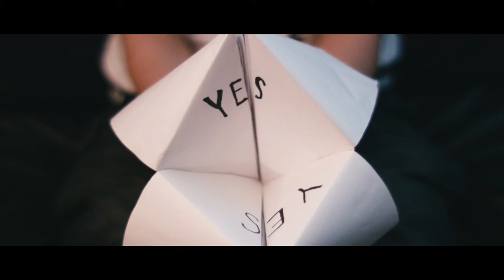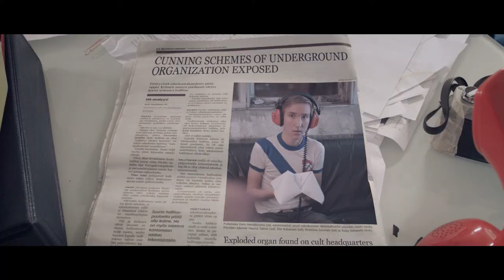Dick Chopper - Private Detective U48 2015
This is Achtung Hubschraubers 2015 entry to the Uneton48 shortfilm challenge. Made completely from scratch in just 48 hours!

This version of the film is however not the one handed in, we screwed up last minute before the deadline and happened to hand in a version with the intro title, ending credits and sound fx track completely missing. This is what it would have looked liked if we had had roughly 5 more minutes more time to just check through what the heck we were about to render..

But the handed in version of movie was still apparently very enjoyable, since some people thought we left that stuff out on purpose :D

Enjoy! With sfx!

This years random theme we got was Underground.
Obligatory elements: Origami, a person of authority, a trick.